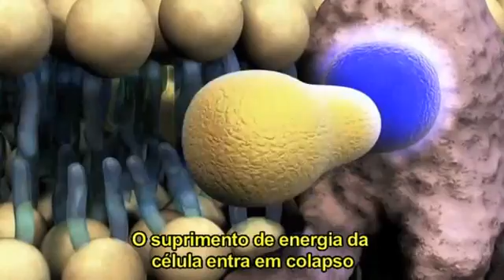Produção de alimentos: um desafio global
Serão nove bilhões de pessoas, até 2050, povoando o planeta, dois bilhões a mais que hoje, segundo a ONU. China, Índia, Estados Unidos, Indonésia e Brasil já estão entre os países mais populosos do mundo e, apenas entre 2010 e 2011, de acordo com o IBGE, a população brasileira ganhou 1,6 milhão de pessoas. A Bayer CropScience ressalta o desafio global de produzir o ano todo alimentos saudáveis, seguros, em quantidades suficientes e a preços acessíveis à população. Pesquisadores da empresa retratam a realidade atual e as perspectivas futuras sobre o abastecimento mundial, sinalizando as tomadas de decisão no presente, que poderão contribuir com a cadeia produtiva e gerar reflexos positivos a médio e longo prazo.